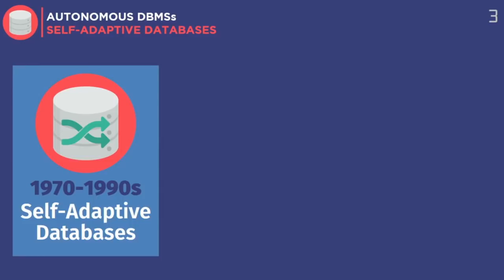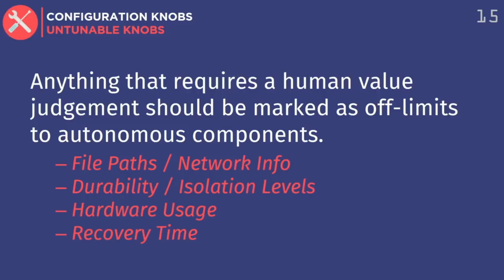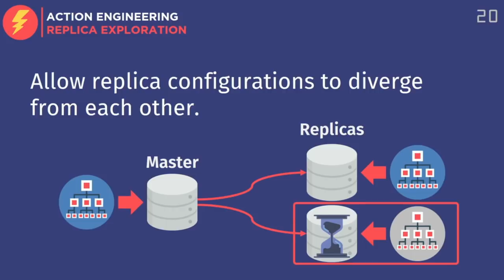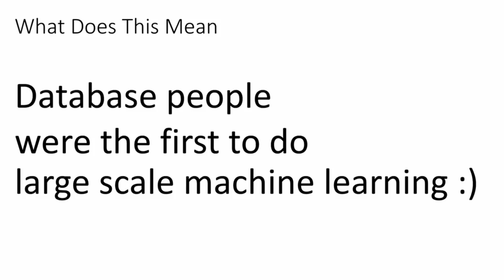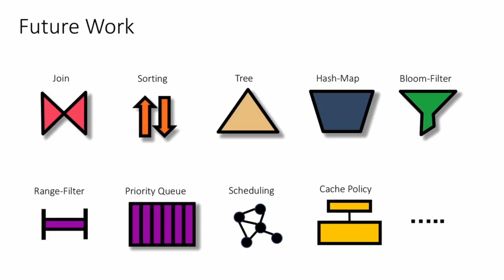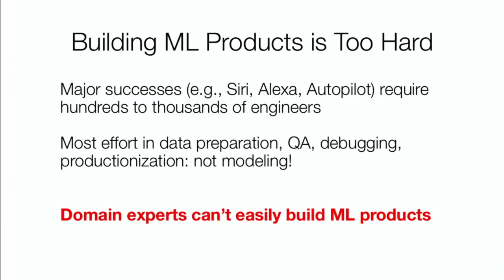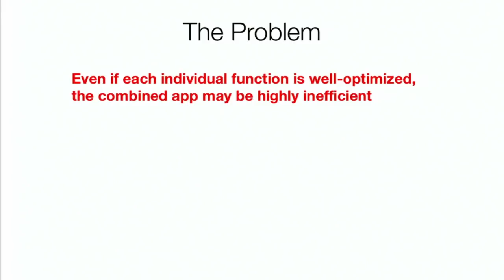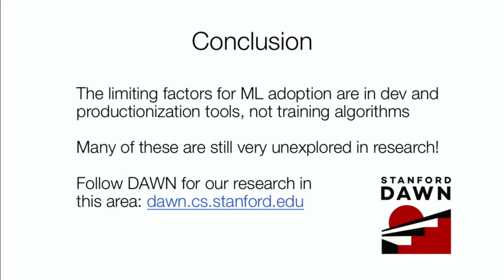Database and Data Analytic Systems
Increasing availability of the data, coupled with breakthroughs in Machine Learning and AI, have raised the ambitions of the enterprises to exploit insights from data to transform their businesses. This has challenged the data platform builders to architect platforms that support the exploration of insights in an efficient and cost-effective manner. Conversely, it has raised the hopes of data platform architects that the telemetry data captured by the data platforms can be harnessed bring the data-driven innovation to customize data platforms and make them adapt to the workload and data characteristics. In this session, we will explore this duality of “Data Platforms for AI” and “AI for Data Platforms”.